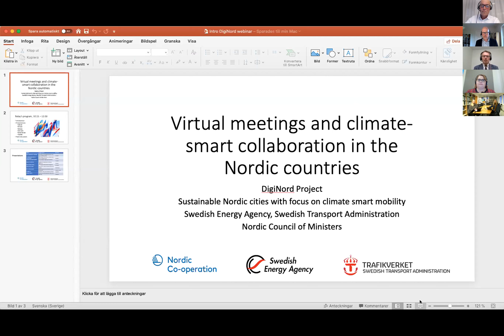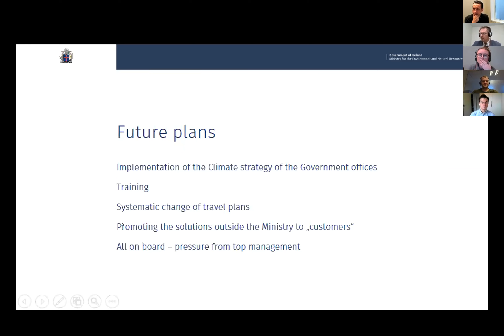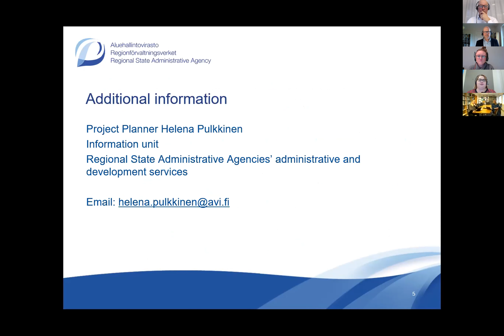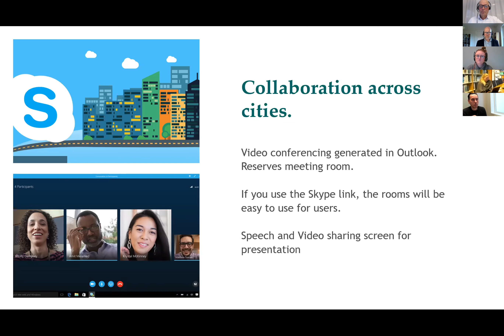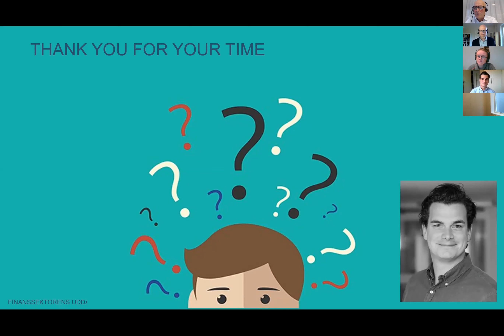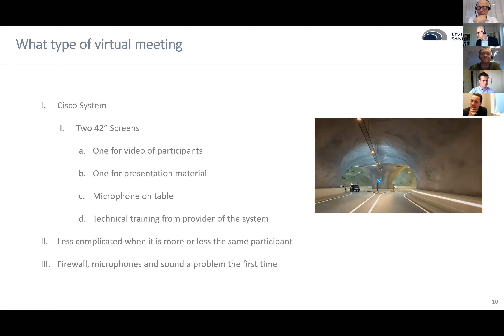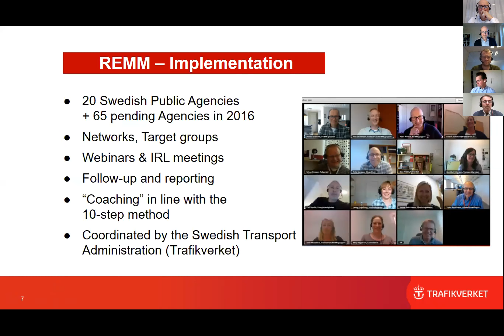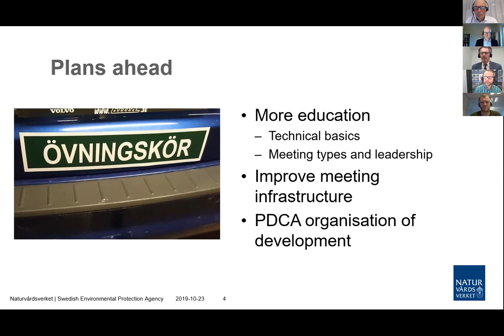Virtual Meetings in the Nordic Countries – examples of good practice and promotion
The Nordic countries are forerunners in using virtual meetings and digital collaboration. There are many Nordic initiatives promoting virtual meetings and good practice at national, regional and local levels. What role can this type of collaboration play in reducing CO2 emissions in our countries? At this webinar, representatives from Finland, Norway, Denmark, Sweden, Iceland and the Faroe Islands, present inspiring examples of how they use and promote virtual meetings in both the public and private sectors. The presentations are followed by a question session and panel debate. The webinar is arranged within the Nordic Co-operation project DigiNord. See the webinar here.
(Wednesday October 23rd, 2019, 10.15–12.00 CEST)